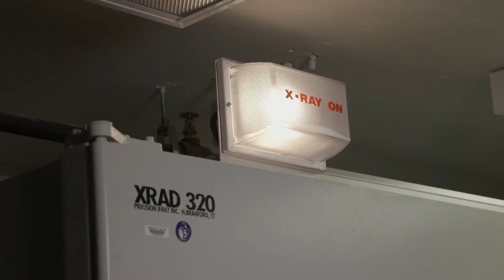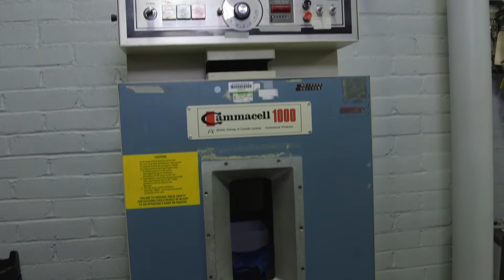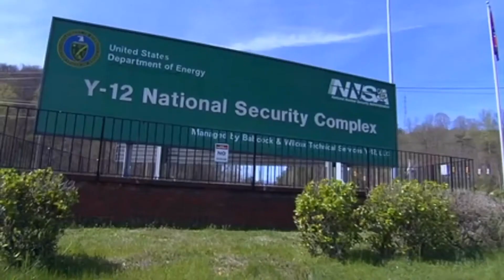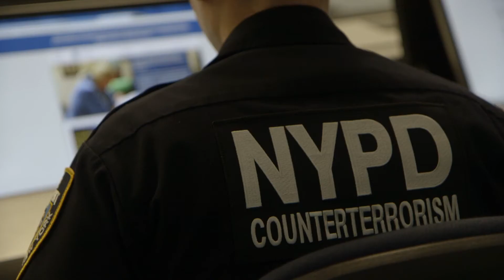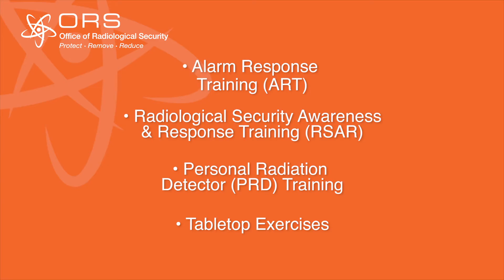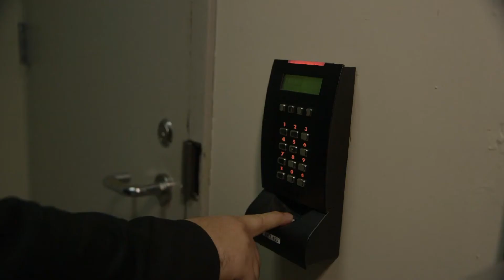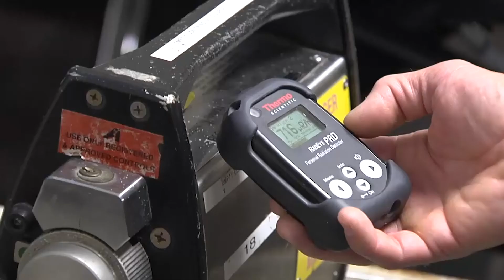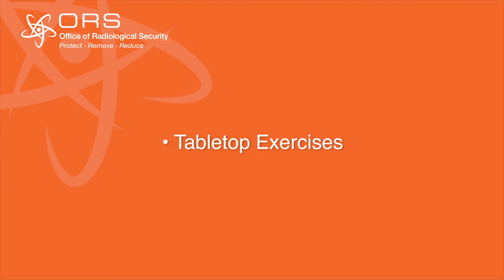NNSA's Office of Radiological Security Domestic Response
The National Nuclear Security Administration's Office of Radiological Security works with law enforcement to provide training to deal with high-activity radioactive sources. This includes Alarm Response Training (ART), Radioactive Security Awareness & Response Training (RSAR), Personal Radiation Detector (PRD) Training, and tabletop exercises.